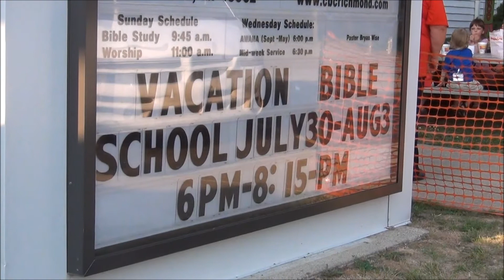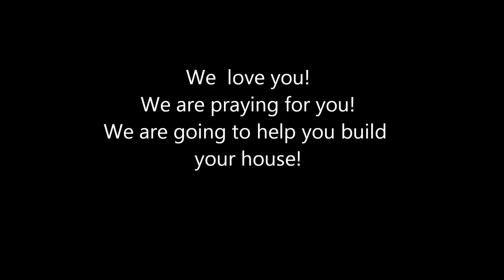Banda VBS Tuesday Greeting final